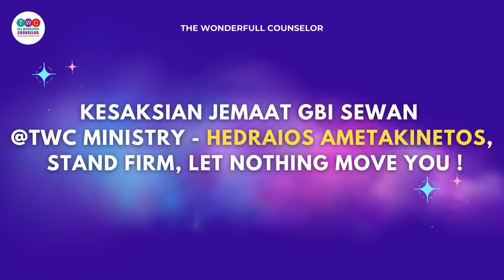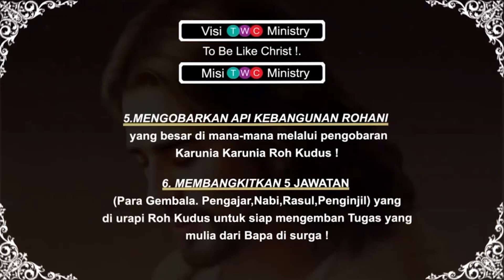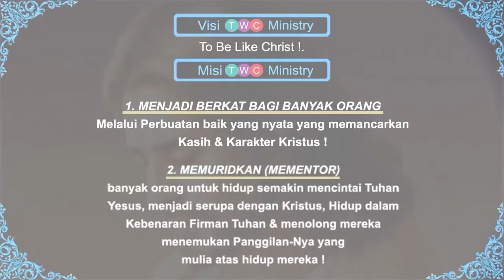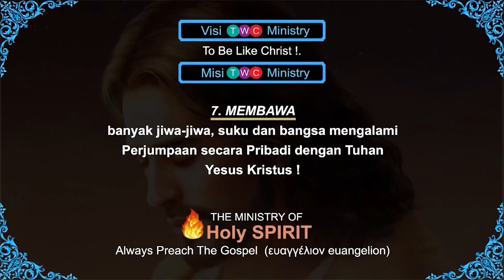Kesaksian Jemaat GBI Sewan | TWC | 𝗛𝗘𝗗𝗥𝗔𝗜𝗢𝗦 𝗔𝗠𝗘𝗧𝗔𝗞𝗜𝗡𝗘𝗧𝗢𝗦, 𝗦𝗧𝗔𝗡𝗗 𝗙𝗜𝗥𝗠, 𝗟𝗘𝗧 𝗡𝗢𝗧𝗛𝗜𝗡𝗚 𝗠𝗢𝗩𝗘 𝗬𝗢𝗨 !